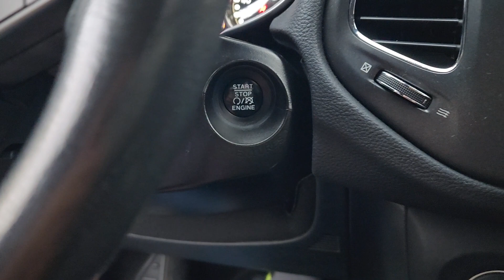Jeep Compass Longitude 2.0 Flex Automático 2018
🔹 Multimídia
🔹 Som Beats
🔹 Aro 18
🔹 Bancos em couro
🔹 Câmera de ré com sensor
🔹 80.000 Km